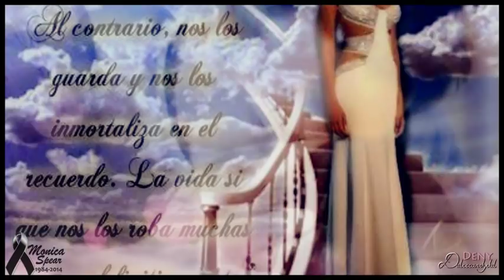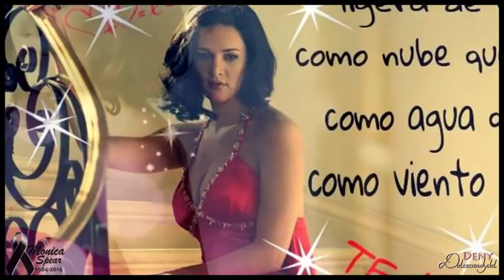►Homenaje a Monica Spear◄ Divino y Tercer Cielo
Monica Spear siempre estaras en nuestros corazones.